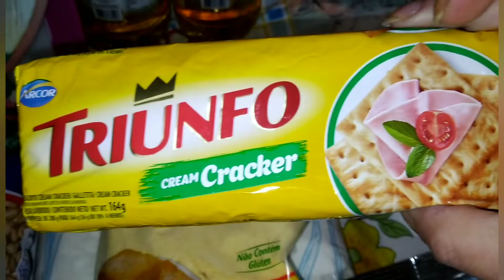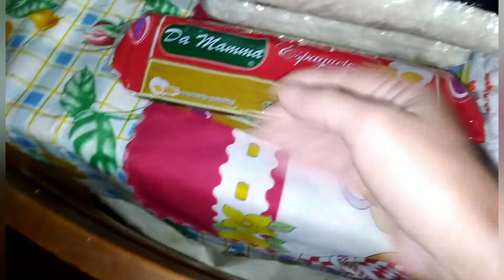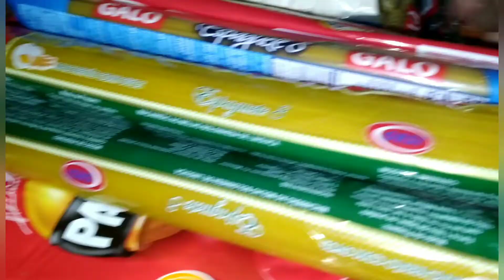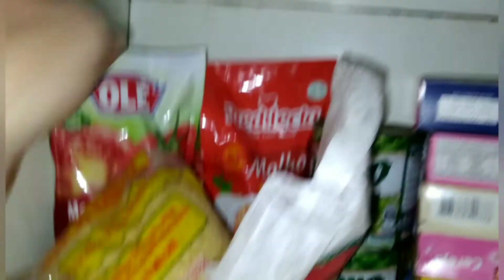Ganhei uma cesta básica do Cras#Aprotei com o carro do Fernando#Ele está de novo usando drogas 😪